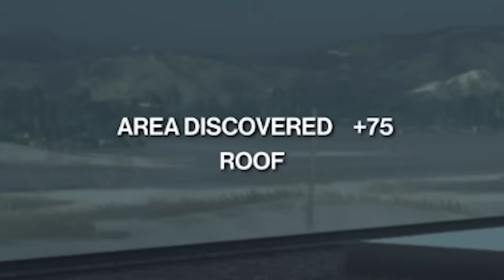JUST CALL ME THE SCREWDRIVER | Hitman 2 #1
The Hitman is back! But this time he goes by a different name... The Screwdriver